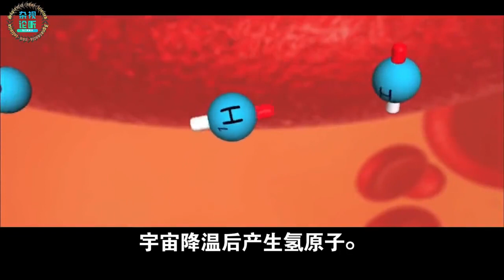【杂视论听】对宇宙演进的主观设想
宇宙是我们生活的空间，我们身上的构成的原子和地球上的一切物质都是由超新星大爆发而来。超新星大爆发只是大质量恒星濒临死亡时的爆炸，并不是宇宙大爆炸。那么，宇宙大爆炸之前又是什么呢？这只能由个人的理念去推测了。我的推测宇宙大爆炸之前是由暗能量和纯能量构成，而暗能量和纯能量都是在虚拟和实质之间转换。可以凭空产生和消失，也可以无限放大和缩小。当暗能量将纯能量压缩成一个纯能量点时，这个点就爆炸了。宇宙也就这样产生了。
　　是宇宙大爆炸产生了空间和时间。纯能量点大爆炸后释放的能量产生了质量，随后物质与反物质的碰撞抵消后构成宇宙早期的亚原子粒子。而暗能量则分成两部分，一部分仍在宇宙外围包围着，另一部分散落在宇宙空间形成暗物质。本来宇宙爆炸后形成的物质与反物质应该是同样多的，但是由于有暗物质的参与，物质以压倒性的优势战胜了反物质，主宰着宇宙空间。宇宙降温后产生氢原子。之后氢原子构成的星云被点亮形成超大恒星。超大恒星死亡后又形成超大黑洞。超大黑洞吸收大量气体后发生类星体喷射。残余的气体与喷出来的气体又形成星云，星云中心的压强产生高温，随后恒星继续被点亮。太阳就是其中之一。宇宙中的射线就是像银河系中心这样的超大黑洞发出的。
　　本人认为，暗能量会将宇宙无限扩大。届时，万有引力将不在起作用，为制造恒星的氢原子也越来越少。宇宙最终将会以大冷却方式结束。

• 十万年后，地球轨道开始远离太阳，有可能进入大冰川期。食物链断裂，人类不再居住地球；
• 三千万年后，小行星撞击地球。大量生物灭绝；
• 十亿年后，太阳开始膨胀，地球表面温度将达到一百度，开始蒸发掉海水；
• 二十亿年后，太阳膨胀速度加快，地球温度上升到一千度，表明逐渐被抹平，地球不再有生命；
• 五十亿年后，太阳变成红巨星，吞噬水星、金星和地球。地球最终被气化；
• 六十亿后，太阳塌缩成白矮星；
• 八十亿后，银河系和仙女座星系相撞。最终合成一个更大的银河系；
• 三百亿年后，银河系的恒星开始熄灭。中心的超大质量黑洞由于吸进质量太多发生类星体喷射，银河系开始崩溃；
• 五百亿年后，星系逐渐消失。只残留一些单个的小恒星和黑洞，并且间隔越来越远；
• 一千亿年后，不再有恒星，宇宙越来越冷，而且很空旷；
• 最终，宇宙的质量流失，暗能量取得完胜。到最后连原子都不能构成，宇宙死寂。